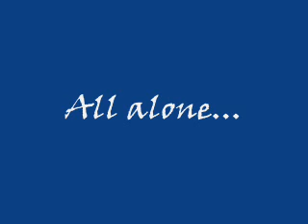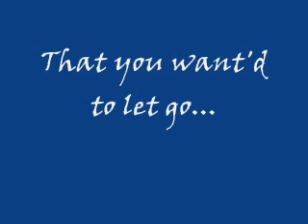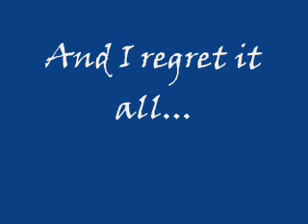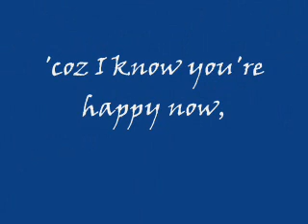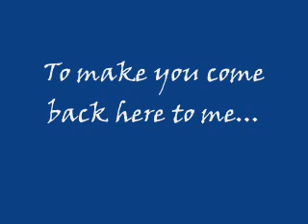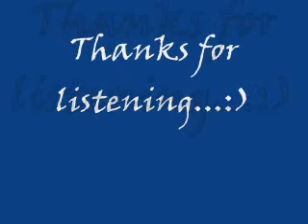mean (yvan tarong)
sorry..this recording is kinda sloppy..:(